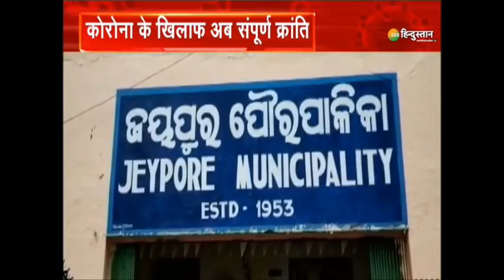Coronavirus Latest Update :बढ़ते कोरोना संक्रमण के बीच Delhi Government का बड़ा फैसला | Delhi Corona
बढ़ते कोरोना संक्रमण के बीच दिल्ली सरकार का बड़ा फैसला, आंध्र- तेलंगाना से आने वालों को 14 दिन का क्वारंटीन जरूरी

About Channel